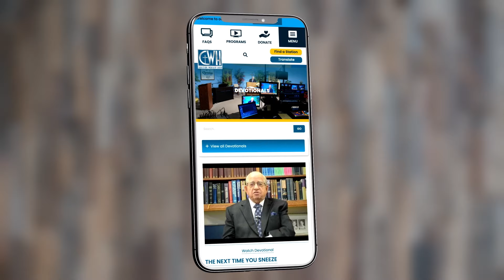Job: Pure Gold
Dose God know the way I take? Do trails purify us? Is God always with us?

Pastor Salem preaches a sermon titled, "Job: Pure Gold" and expounds upon Job 23:1-10.